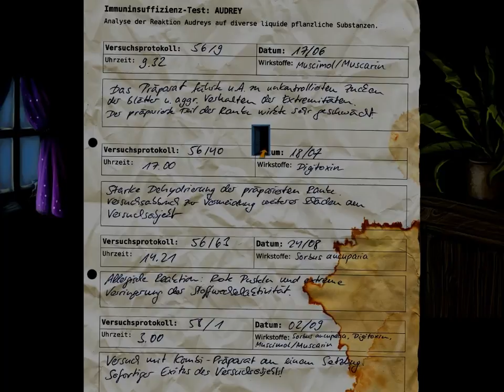Let's Play Zak McKracken 2 Part 22